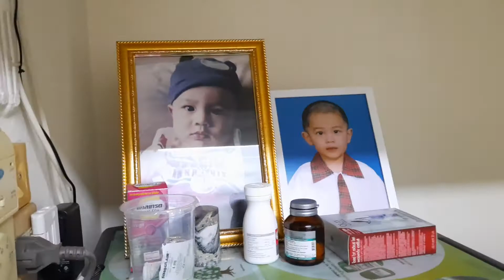ถึงห้องละคับเพื่อนๆ ปั่นๆขึ้นตึกไปเลย 29/8/63